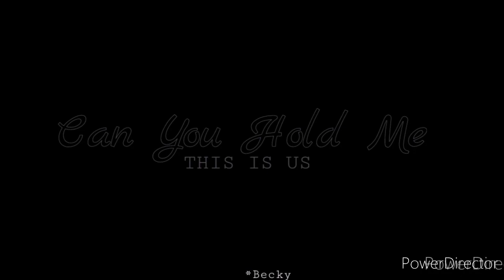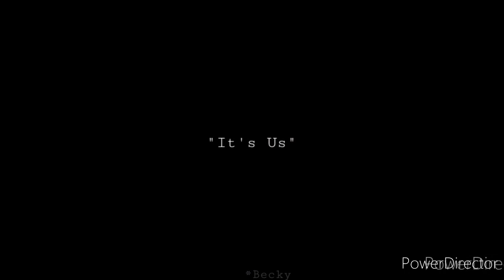This is us || Can You Hold Me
Hi,

Program: PowerDirector